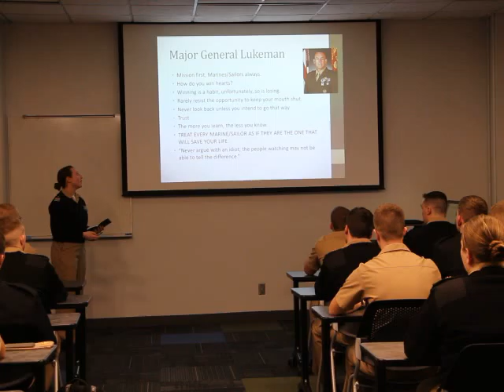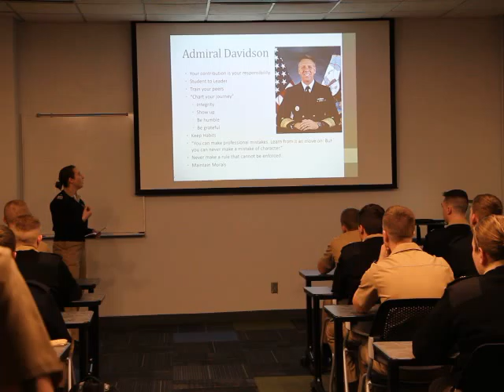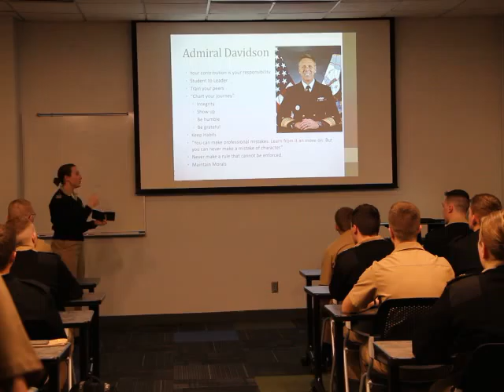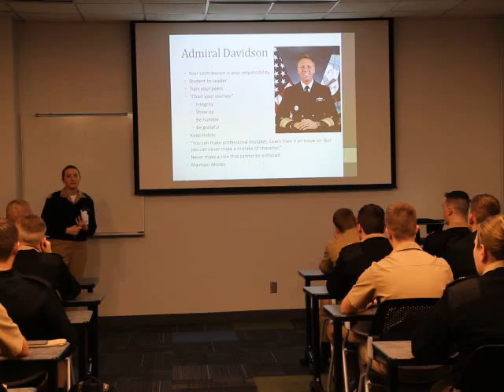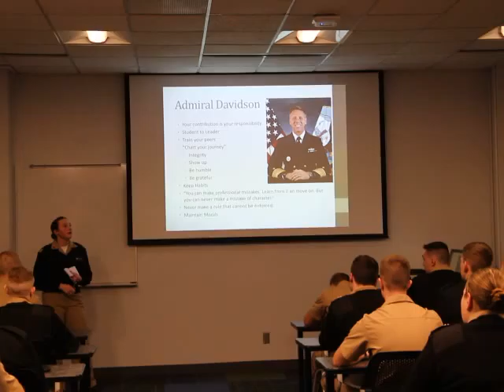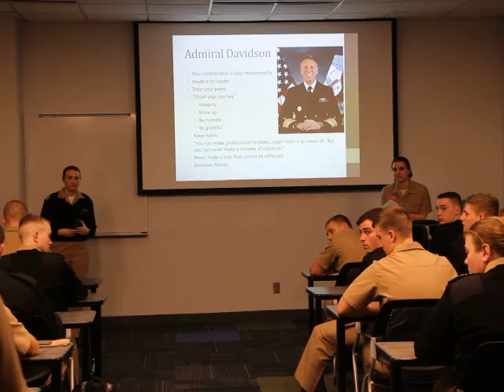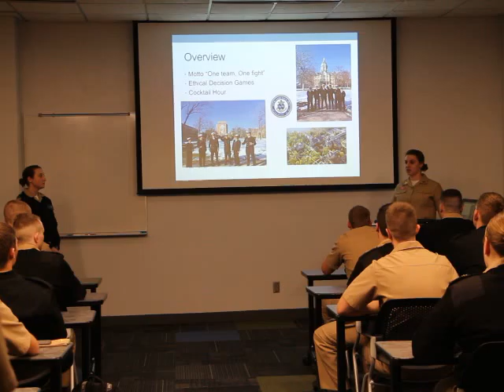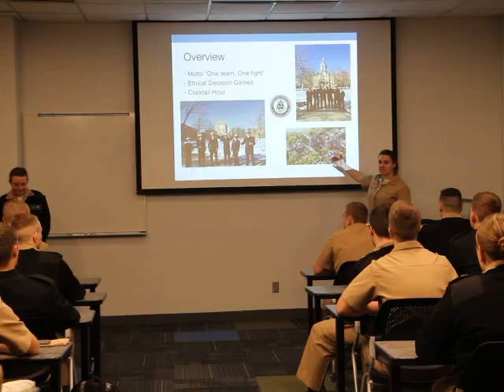Mar 1 Lab part 4